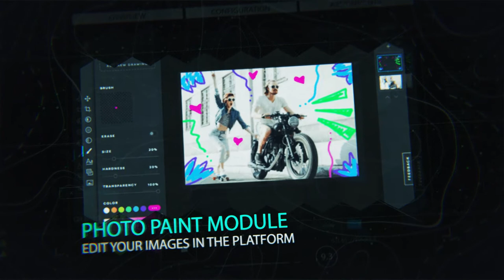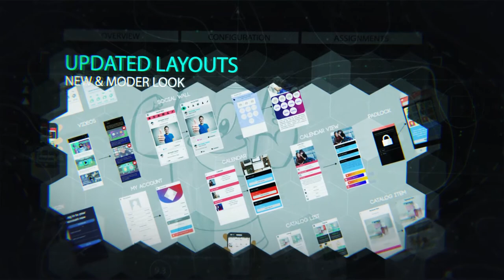Zero Codes DIY App Builder Recharged Campaign